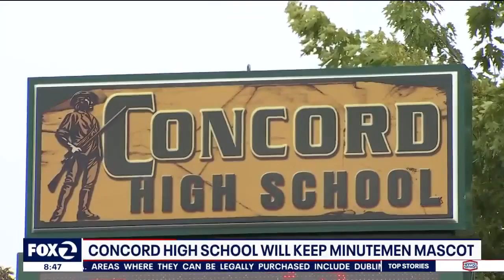Concord High School will keep Minutemen mascot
Concord High School will keep the Minutemen mascot.